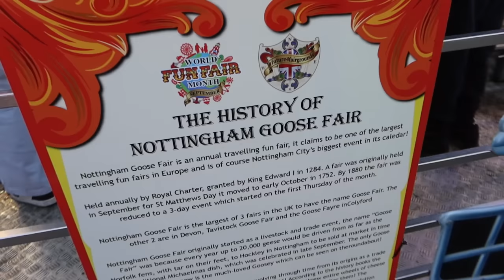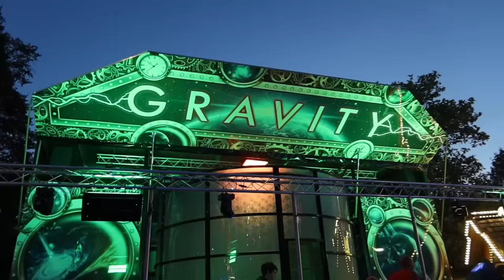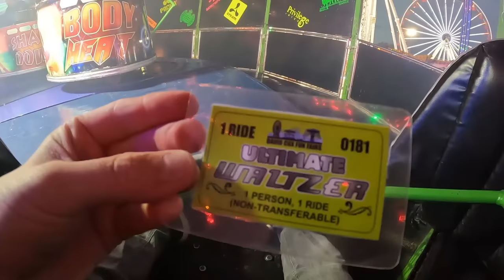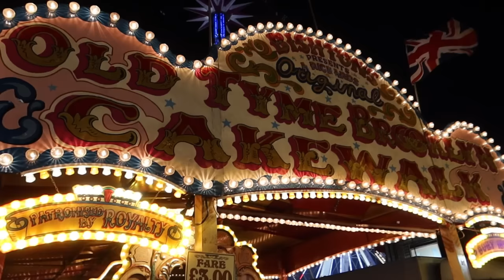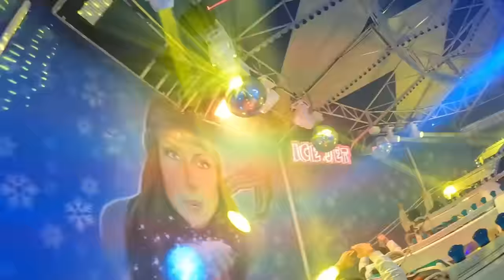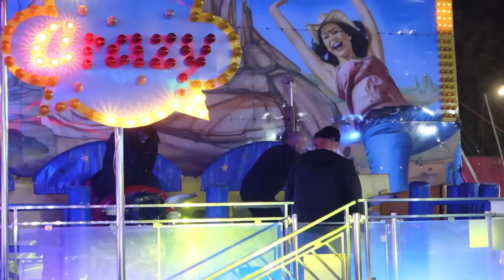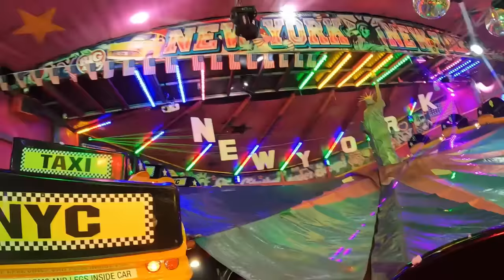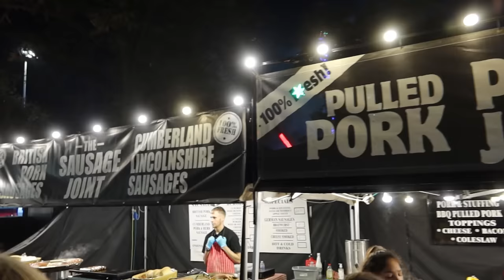Nottingham Goose Fair Vlog October 2023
Join us as we head to Nottingham Goose Fair! In our action packed vlog we check out the 2023 ride offering at the event, that runs through until Sunday 8th October. Along with that we share a variety of on ride POV's, including Ice Jet, New York New York and many more fantastic rides along with experiencing the awesome Crazy Bulls!

Please be advised that this video contains flashing lights throughout.